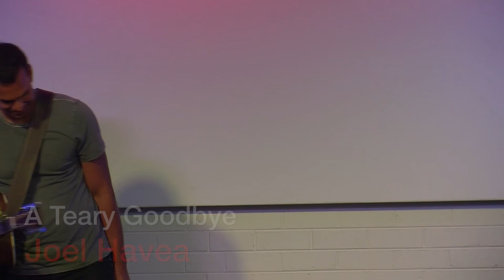A Teary Goodbye (Joel Havea)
Joel Havea performing an original song in Humph Hall, (Sydney, Australia) in February 2018. Song starts 0:42.